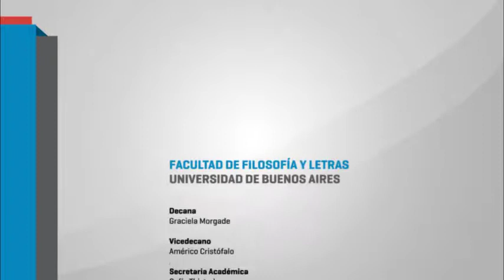Jornada "La historieta argentina en Filo" ~ Volumen II - Mesa 2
Mesa 2. Abrir el juego. Géneros e historieta. Participan: Agustina Casot (historietista, fundadora de ¡Vamos las pibas!), Luciano Vecchio (historietista, fundador de Secuencia Disidente), Isabella Cosse (investigadora, integrante del IIEGE) y Mariela Acevedo (investigadora, integró el Postítulo en Educación Sexual del INFOD). Coordina: Ximena Espeche.